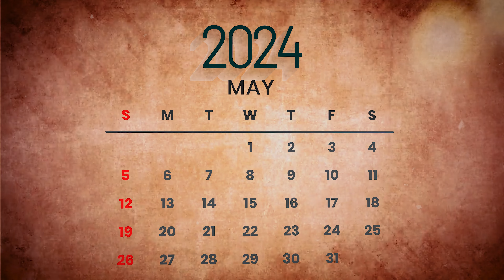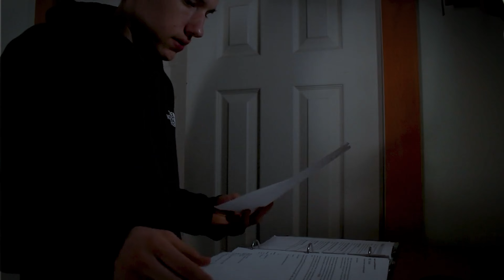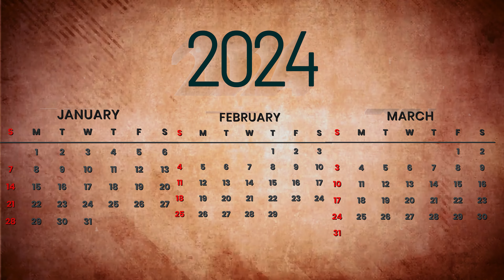ARIES | Annual Predictions – 2024 | Astrologer Dr. R.P. Sharma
🌟 **Hello, Aries!** 🌟

Get ready for an incredible cosmic journey in 2024 with the one and only Dr. R.P. Sharma! ✨

🗺️ Imagine this as your cosmic roadmap for the year, revealing the secrets of your career, love life, studies, family, and health. Dr. Sharma, your astrological guide extraordinaire, has peered into the stars and is all set to share his exclusive insights with you. 🌌

But that's not all! 🌈 Alongside predictions, you'll receive special tips and tricks – consider them your cosmic superpowers! These remedies will help you make the most of the good times and conquer the tough ones. 🚀

So, fasten your seatbelt and join us on an exciting video journey into your 2024 horoscope. Dr. Sharma will break it down for you step-by-step, ensuring you face the year with confidence, armed with the knowledge of what lies ahead. 🌠

🌟 नमस्कार, मेष राशि! 🌟

2024 में एक अद्भुत ब्रह्मांडीय यात्रा के लिए तैयार रहें, साथ ही एकमात्र डॉ. आर.पी. शर्मा के साथ! ✨

🗺️ इसे एक आने वाले वर्ष के लिए आपके ब्रह्मांडीय रोडमैप की तरह सोचें, जो आपके करियर, प्रेम जीवन, अध्ययन, परिवार, और स्वास्थ्य के रहस्यों को खोलता है। डॉ. शर्मा, आपके ज्योतिषीय मार्गदर्शक, ने तारों को देखा है और यहां आपके साथ अपने अनूठे दृष्टिकोण साझा करने के लिए तैयार हैं। 🌌

लेकिन यही नहीं! 🌈 पूर्वानुमानों के साथ-साथ, आपको विशेष युक्तियाँ और ट्रिक्स मिलेंगे - इन्हें आप अपनी ब्रह्मांडीय सुपरपावर्स की तरह सोचें! ये उपाय आपको अच्छे समय का सराहना करने में मदद करेंगे और कठिन समयों को जीतने में मदद करेंगे। 🚀

तो, अपनी सीट बेल्ट को बाँधें और हमसे जुड़ें एक वीडियो यात्रा में आपके 2024 के होरोस्कोप में। डॉ. शर्मा यह आपके लिए विस्तार से समझाएंगे, कदम से कदम मिलाकर सुनिश्चित करेंगे कि आप साल के साथ सामना करें और यह बिलकुल जानें की आपको क्या अपेक्षित है। 🌠